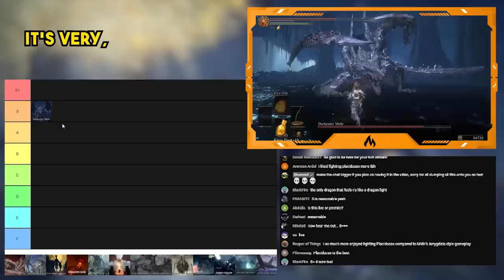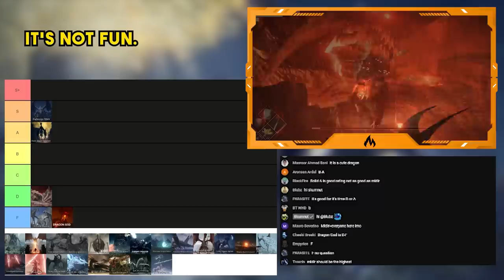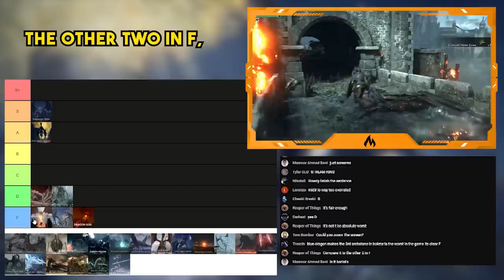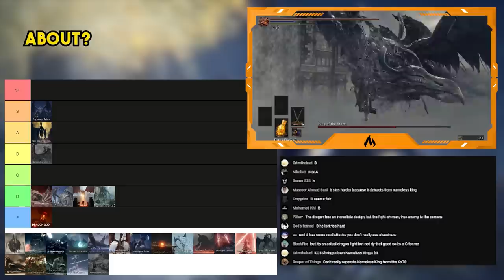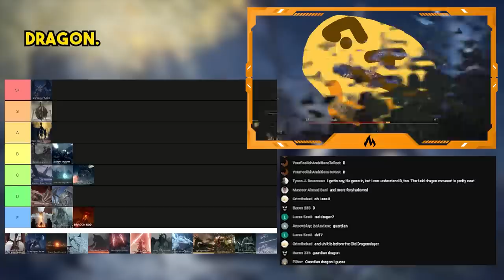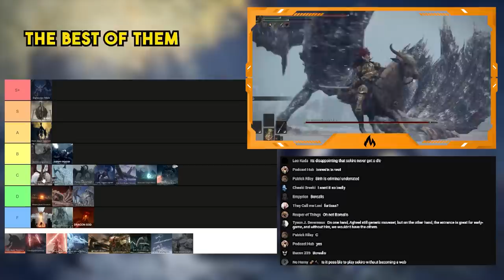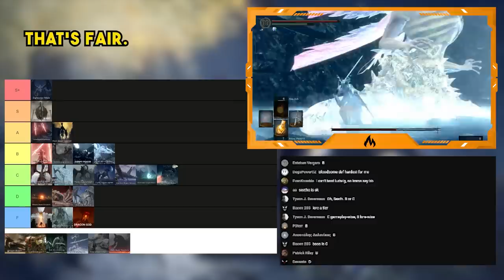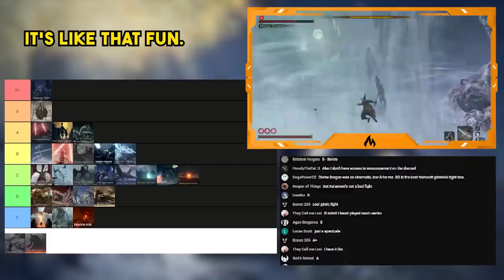Ranking Soulsborne Dragons (Tier List)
Today, we're ranking all the dragons from each of the souls games by FromSoftware. This includes Demon's Souls, Dark Souls 1, Dark Souls 2, Dark Souls 3, Bloodborne, Sekiro, and Elden Ring. It's interesting to see how the dragon fights evolved throughout each Fromsoftware title and I wanted to discuss how each game improved upon the formula.

My Mic
Beginner Mic

Thank you to Shirrako and Sweet Johnny Cage for letting me use some gameplay!

Timestamps
0:00 - Midir
0:45 - Decaying Ekzykes
1:16 - Ancient Wyvern
1:43 - Kalameet
2:18 - Dragon God
2:50 - Blue Dragon
3:26 - Red Dragon
4:18 - Greyoll
4:57 - Nameless King
5:35 - Placidusax
6:24 - Magma Wyrm
7:00 - Gaping Dragon
7:27 - Glintstone Dragon Adula
8:31 - Flying Dragon Agheel
8:55 - Magma Wyrm Dungeon
9:05 - Borealis of the Freezing Fog
9:35 - Lichdragon Fortissax
10:00 - Ancient Dragon Lansseax
10:30 - Seath The Scaleless
11:01 - Ancient Dragon
11:44 - Guardian Dragon
12:08 - Sinh, The Slumbering Dragon
12:38 - Divine Dragon